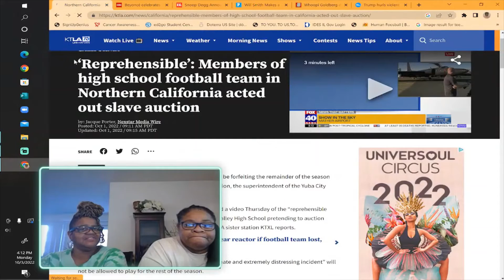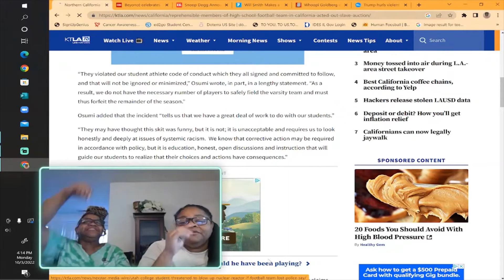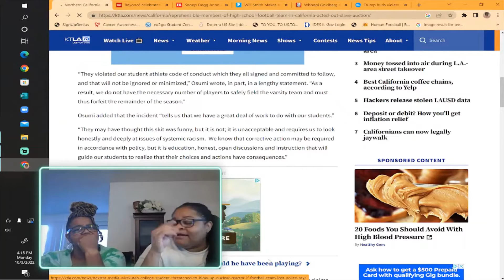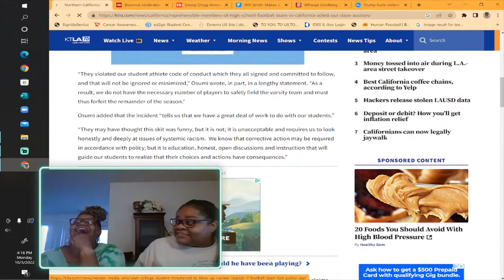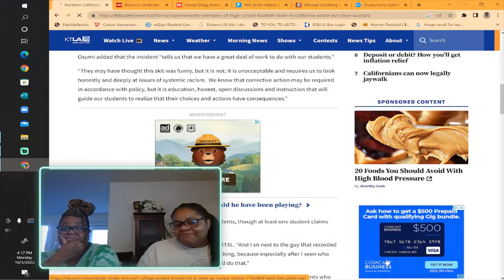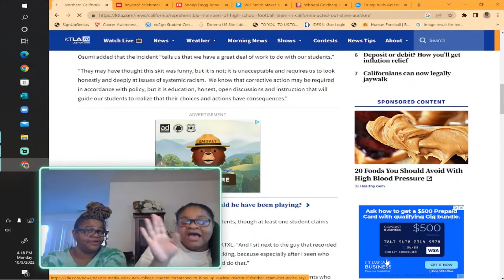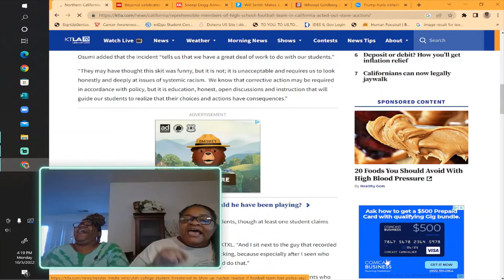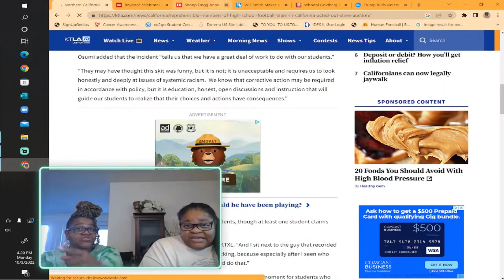White football players SLAVE AUCTION their black team mates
Feel free to correct us in the comments but please be respectful.